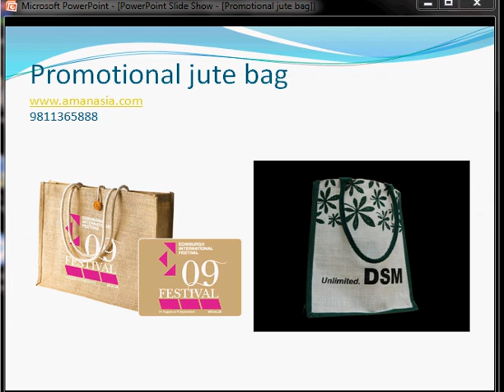promotional jute bag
we have very good quality promotional jute bags in very good and profitable prices, nice colors and in very nice designs.